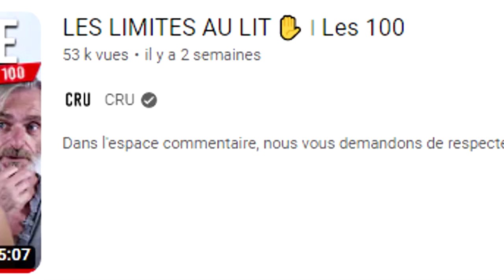LES LIMTES AU LITS ?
C'est a dire est ce-que je peux te pissée dans la te***?